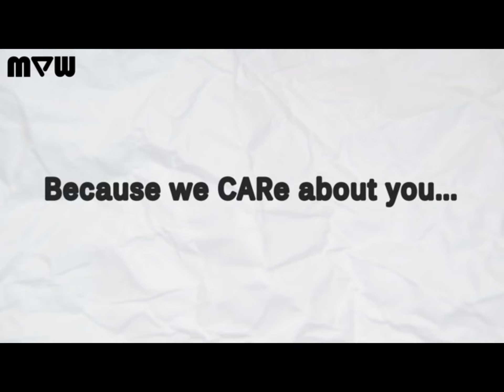Car logo animation